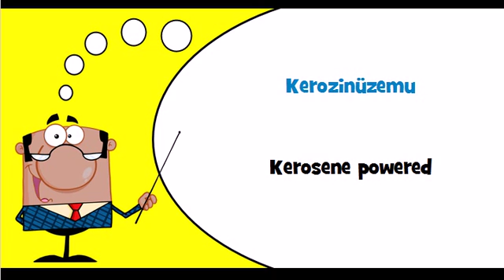Let's learn Hungarian Theme = Battery powered